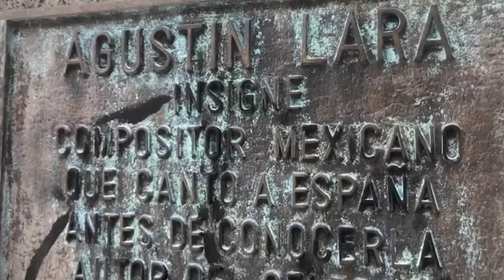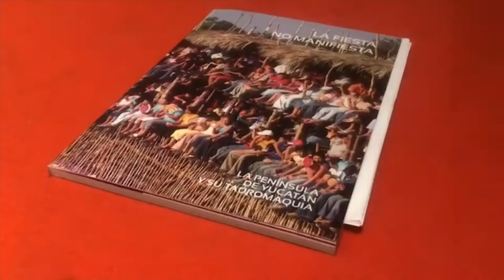México Bravo | Mexicanos en la Plaza de las Ventas en Madrid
Luis Niño de Rivera y Juan Antonio Hernández nos actualizan en el mundo de la tauromaquia. Programa del 17 de mayo de 2022.